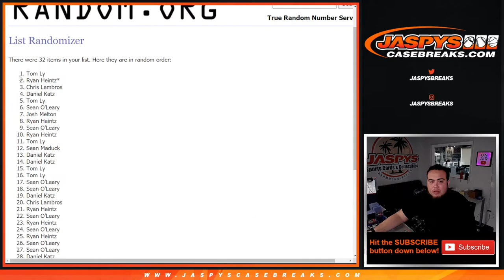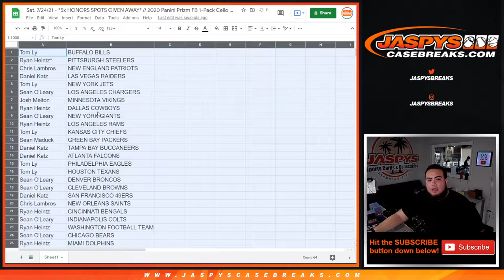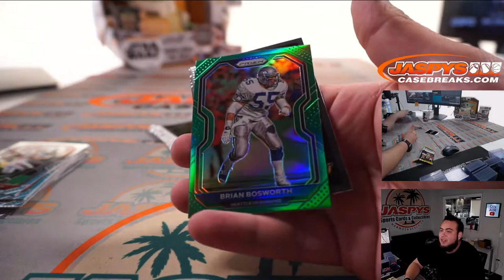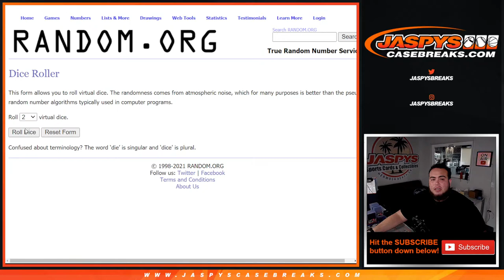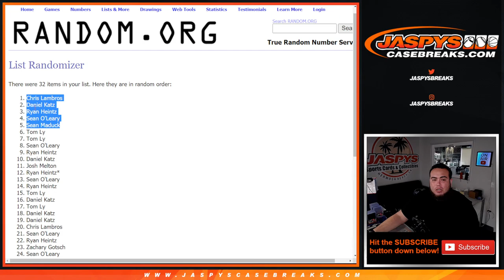Sat. 7/24/21 - *5x HONORS SPOTS GIVEN AWAY* // 2020 Panini Prizm FB 1-Pack Cello Break #81 *RT*